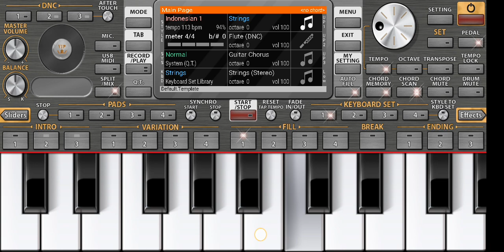Tere Sang Pyar Main Nahi Todna(Piano)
Hello Gays,